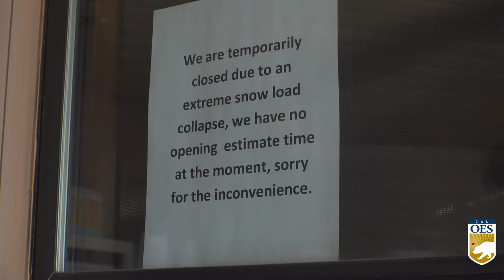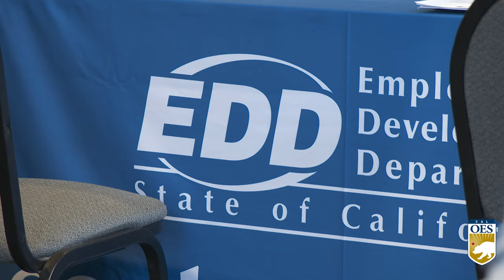Recuperacion en el Condado de Mono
Después de una serie de históricas tormentas que afectaron al Condado de Mono, la Oficina de Servicios de Emergencia del Gobernador ha trabajado de en las labores de respuesta y recuperación, para apoyar a todos los afectados.